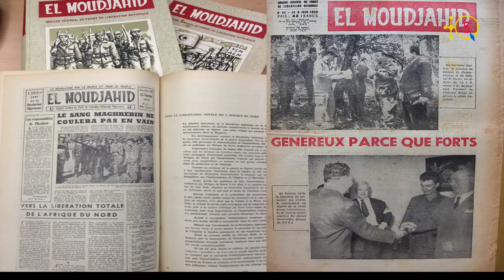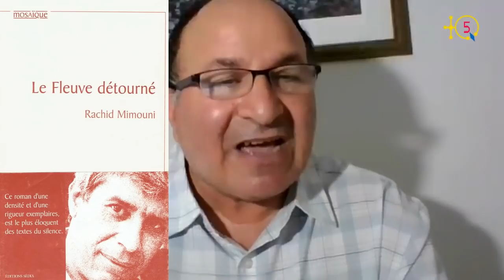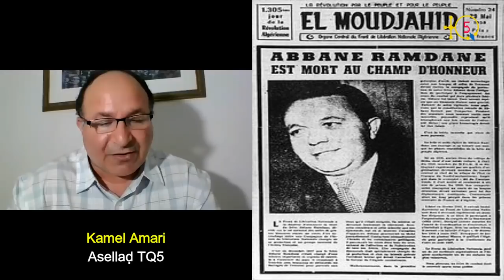Maître Kebir: " Éléments constituants de l’État démocratique et social "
Le numéro 29 de ASSENQED est consacré à l'analyse de la contribution de
Maître Kebir intitulée " Éléments constituants de l’État démocratique et social "
en date du 11 juillet 2020. Contribution paru dans le journal LIBERTÉ.

TQ5 Media